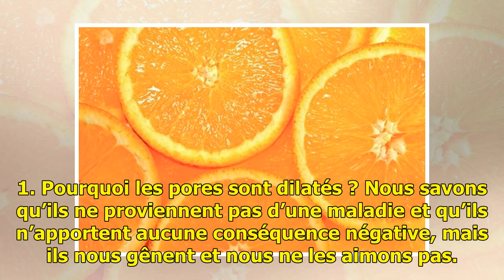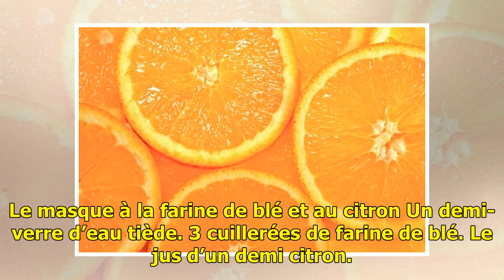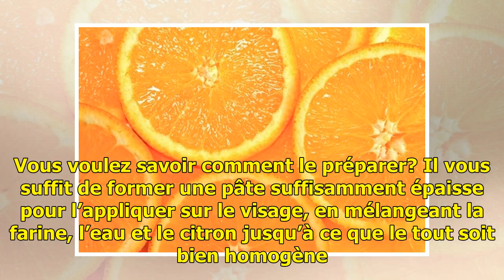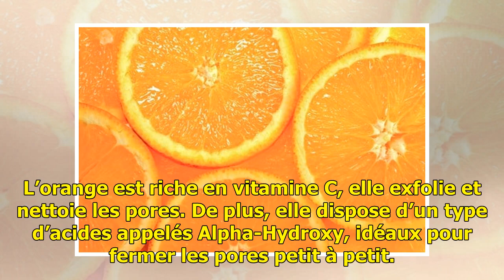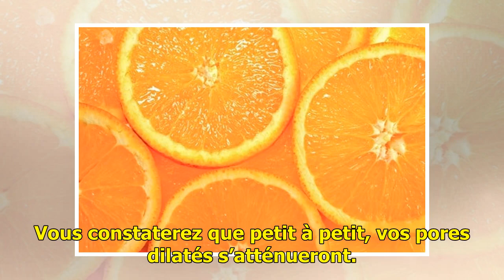Pores dilatés ? Essayez ces 3 masques ! — Améliore ta Santé